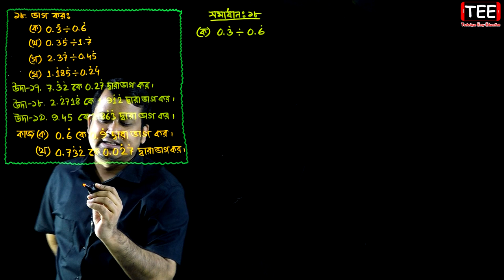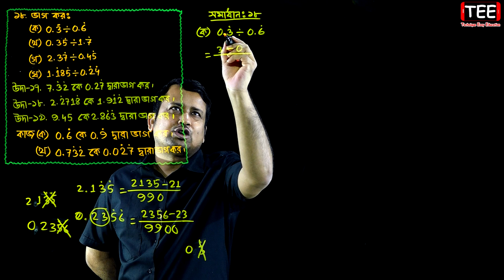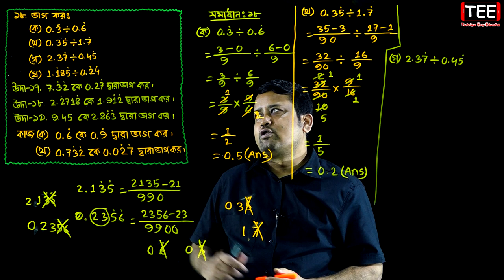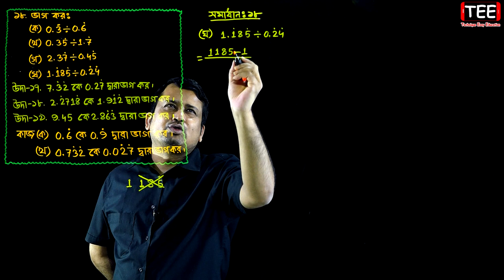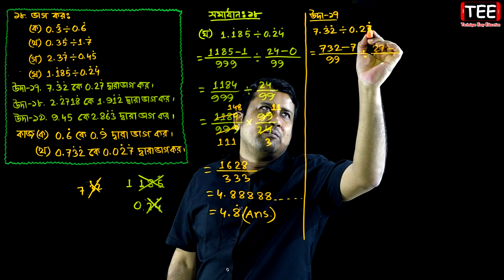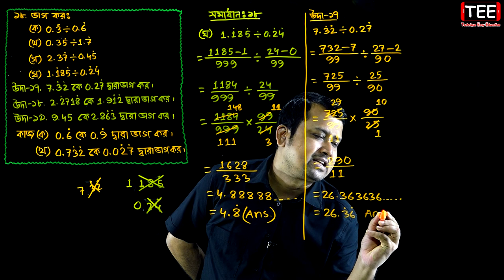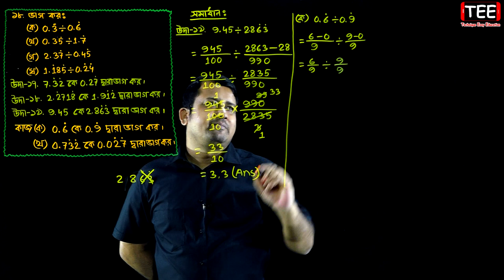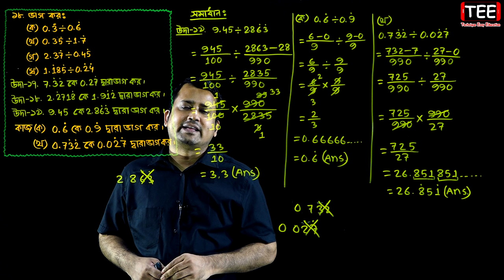পর্ব-১৪ || বাস্তব সংখ্যা || প্রথম অধ্যায় || নবম-দশম শ্রেণি গণিত || SSC Math Chapter 1 || Sumon Sir